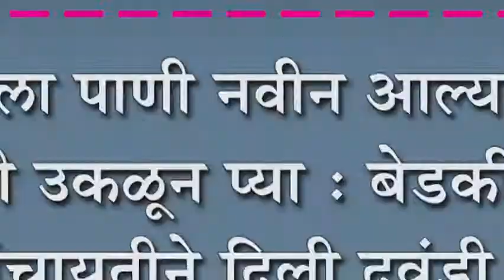नदीला पाणी नवीन आल्यामुळे पाणी उकळून प्या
नदीला पाणी नवीन आल्यामुळे पाणी उकळून प्या : बेडकीहाळ ग्राम पंचायतीने दिली दवंडी सूचना